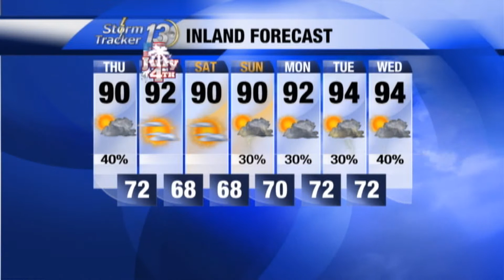Hurricane Arthur - July 2, 2014